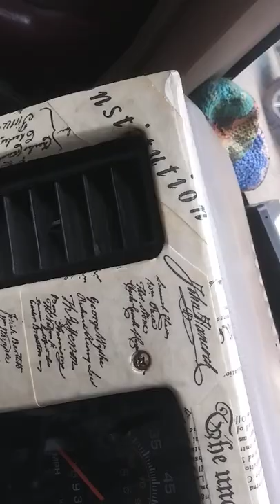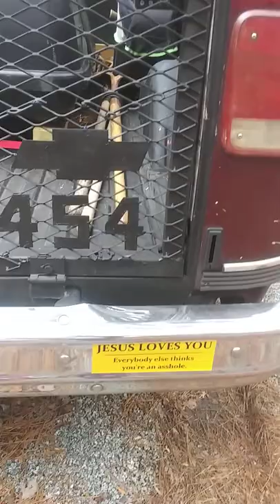Beatrix The Vantruck 1995 Chevy G30 Beauville still going in 2022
Vantruck lives on